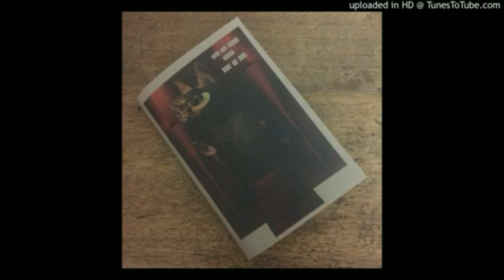Small Zine Volcano presents: 'April 7th 2020' Zine Launch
Small Zine Volcano is proud to launch the new zine compilation 'April 7th 2020'.

The 100-page zine - in which twelve zinemakers document what they were doing or thinking during lockdown on Tuesday April 7th of this year - is now available via Small Zine Volcano

Please join us for the second part of the zine launch, a performance from London-based duo CRASH THE SUPERYACHT,

In this first part we have readings from the zine, featuring (in order of appearance):

Bianca Martin
Luke You
Cats 100
Plastic Knife
Tegan Webb

Thank you to all the contributors, Sticky Institute, and the Romalang 17.

We acknowledge that this zine was created and launched on lands stolen from the Wurundjeri people of the Kulin Nation, and that sovereignty has never been ceded. We would like to pay our respects to their Elders past, present and future.